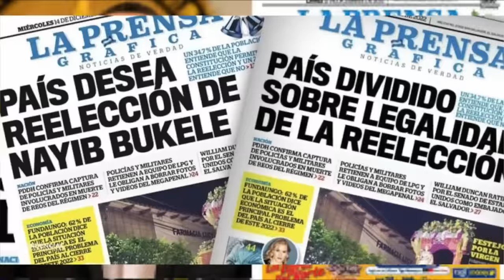😱 Esto OPINAN los salvadoreños de NAYIB BUKELE | El Salvador 🇸🇻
¿qué piensan los salvadoreños del Presidente Nayib Bukele? salimos a entrevistar a personas para evaluar la aprobación de este polémico presidente del pais centroamericano.

Reconocido a nivel nacional, cuestionado por organismos de derechos humanos, aprobado por su población... pero realmente ¿Qué opinan los salvadoreños de su presidente, Nayib Bukele?